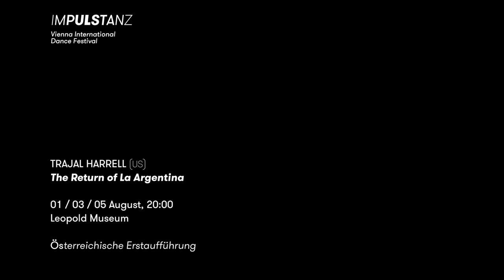TRAJAL HARRELL (US) The Return of La Argentina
TRAJAL HARRELL (US)
The Return of La Argentina
01 August + 03/05 August, Leopold Museum